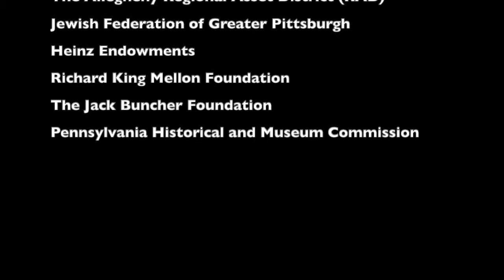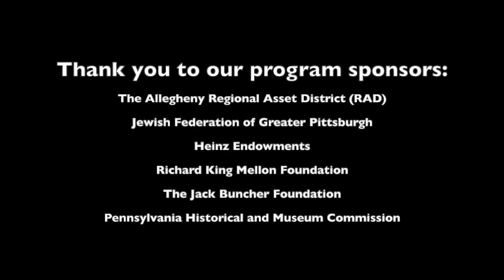Conversations Series: Reverend Tim Smith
Our ongoing “Conversations” series features community members having a dialogue with Holocaust Center of Pittsburgh director Dr. Lauren Apter Bairnsfather. This summer’s conversations will center around the theme of “The Power of the Individual”.

About Tim Smith: Tim is the CEO of Center of Life and pastor of the Keystone Church of Hazelwood. He has been working with children and youth for over 25 years. Tim was born and raised in Pittsburgh and educated in the Pittsburgh Public Schools. He is a graduate of Westinghouse High School and holds degrees from Triangle Tech, The University of Pittsburgh, the Leadership Training Institute, the American Institute of Banking as well as a diploma from the Reformed Theological Seminary. Tim has dedicated his life to empowering families and youth everywhere.